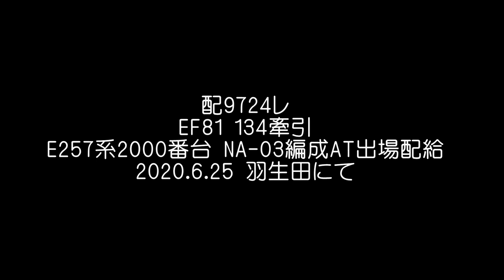EF81 134牽引 E257系2000番台NA-03編成 AT出場配給(配9724レ)@2020.6.25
6月25日、秋田総合車両センターに入場していたE257系2000番台 NA-03編成が同センターを出場し土崎～東大宮操間で配給輸送されました。

牽引は長岡車両センター所属のEF81 134でした。